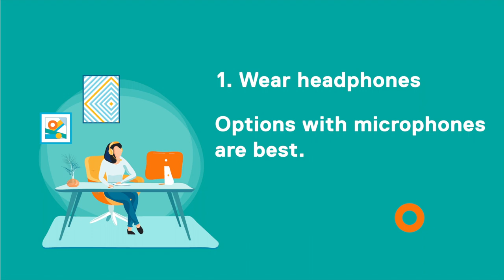8 Tips for Holding Virtual Meetings During the COVID-19 Pandemic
8 Tips for Holding Virtual Meetings During the COVID-19 Pandemic

This video is based of an article on TechSoup's blog

1. Wear headphones. Options with microphones are best.
2. Give time for breaks. Always schedule gaps between meetings.
3. Alert others that you're in a meeting. Make a sign for people in your household.
4. Use that mute button!
5. Pause before speaking. This reduces interruptions.
6. Be punctual. A few minutes just feels longer when it's virtual.
7. Be secure. Ensure that all security protocols are in place.
8. Be honest. Ask for support if you're having trouble working from home.